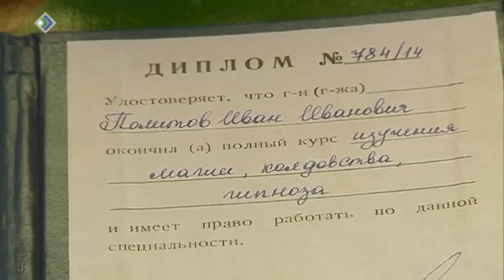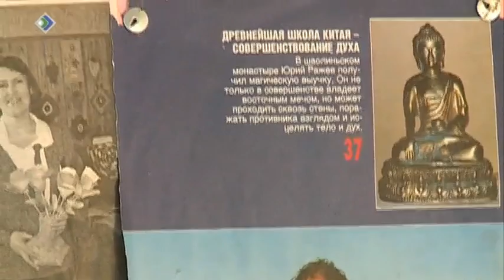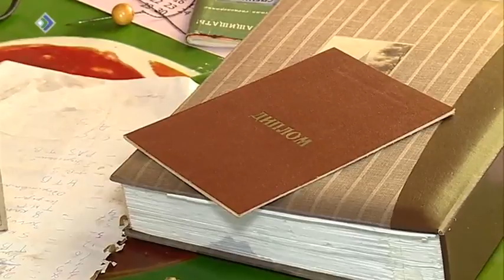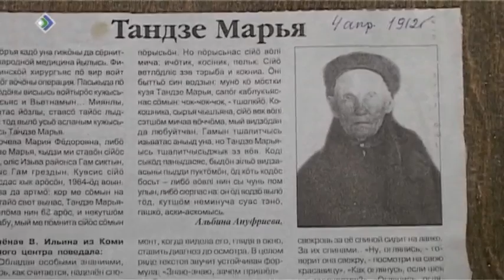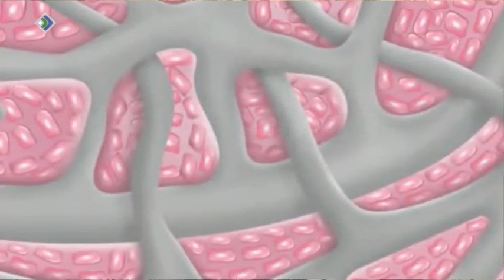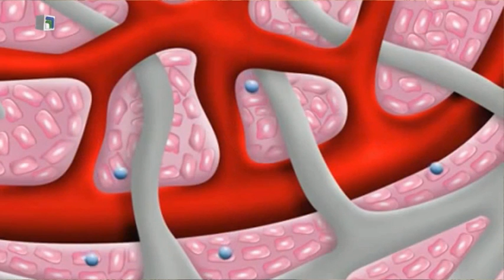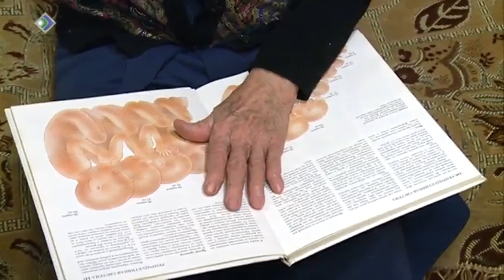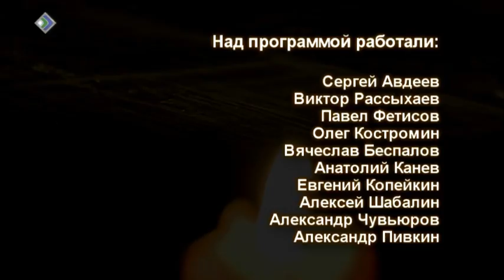«Коми incognito» Народная медицина Коми. 22 февраля 2014